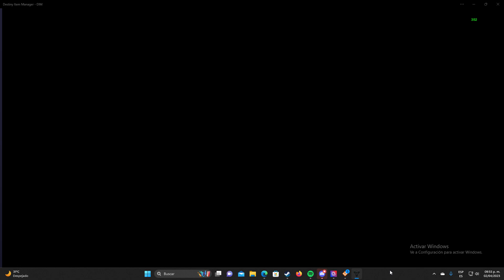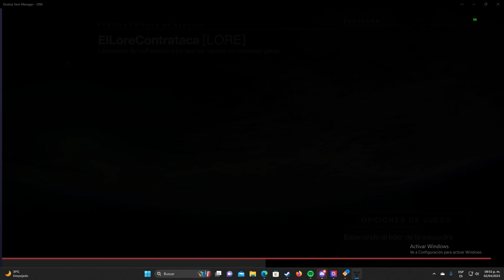Destiny 2 PVP CLAN LORE Sniper Barrera